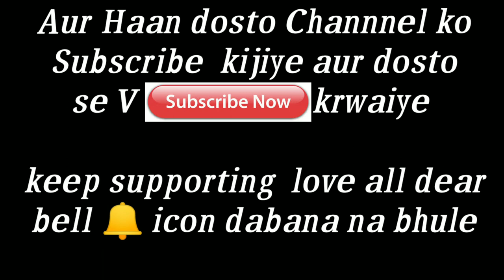Friend v/s love 2018//Gold movie promotion video 2018//Independenc day 2018 //by Randhir Kasyap//RK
To dosto ye video me gold movie ka jyada tr jikr kiya gya hai.. Aur kuch 15 august ki taiyari ke bare me
Main topic dosti aur love ke bich me hai. Ladki ya gf wo nasha hai jo daru tmbaacu wagaira se v khtrnak hai.
Jitni chhurane ki kosis kroge chhutegi nhi
Ok dosto video enjoy kro
Dekho aur dosto ko share kro 1000 friends ko
Video ko like kro aur comments krke batao kaisa lga
Firat notification pane ke loye ghanta dbao jldi milegi notification .😁😁😁.